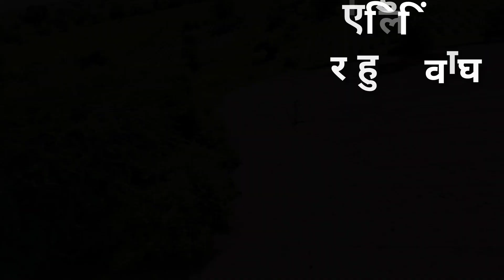Umagaya Baap Ra Official song || कितिहि मोठा झालं तरि बापा चि चप्पल मुलाला होत नाहि .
Umagaya Baap Ra Official song || ति मन खोटि नाय ,  कितिहि मोठा झालं तरि बापा चि चप्पल  मुलाला होत नाहि .